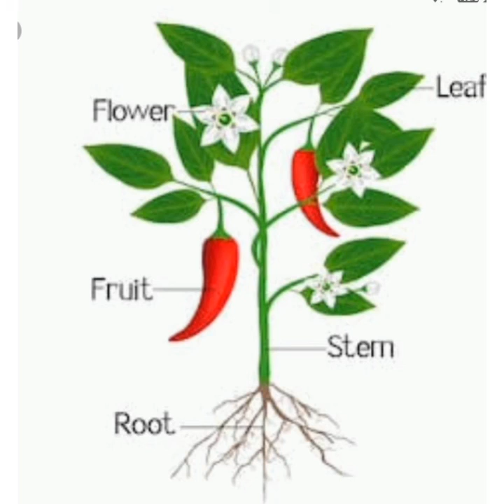Parts of plants for nursery to kg2 students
Created by s and m kids bhilai
S and M kids school bhilai - 3